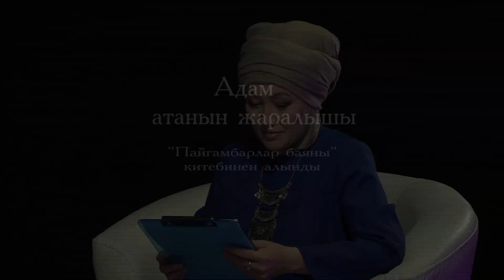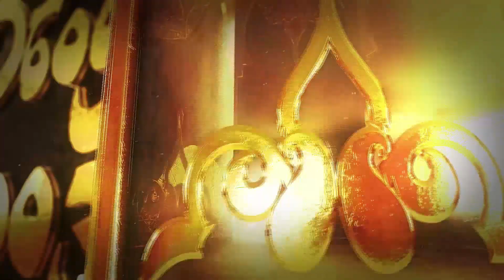МУРАС БӨЛҮШТҮРҮҮ\\ОБОДО ОРОЗО